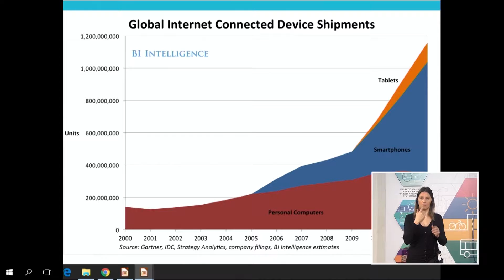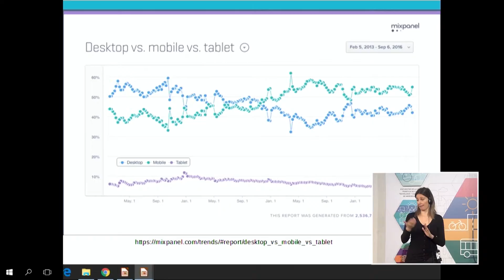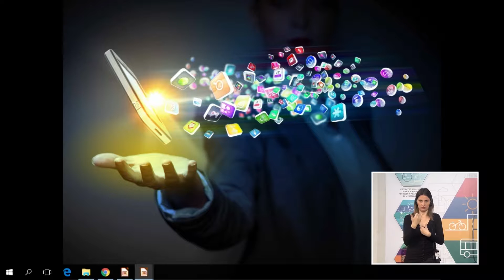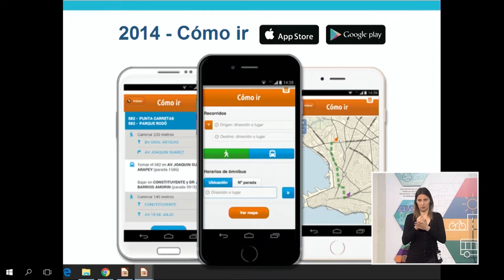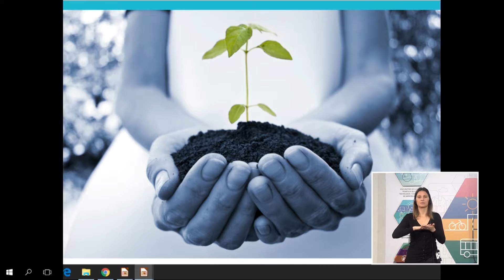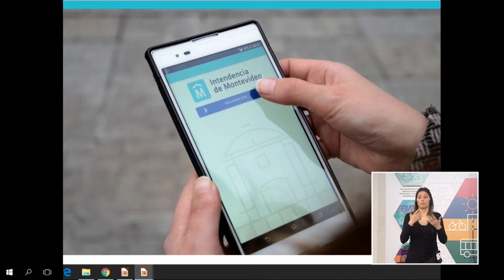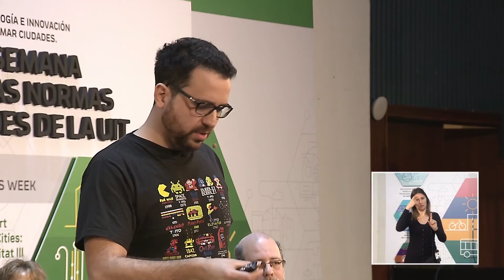Día 3, Sesión 2: Presentación de Ignacio Talavera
DÍA 3, 7 SETIEMBRE 2016. Ciencia, Tecnología e Innovación para transformar ciudades, 6ta Semana de las Normas Verdes de la UIT y el 2do Encuentro de Ciudades Inteligentes para la Inclusión. SESIÓN 2: MONTEVIDEO, CIUDAD INTELIGENTE: PROPUESTAS DE LA IM. Presentación de Ignacio Talavera sobre Apps Móviles.